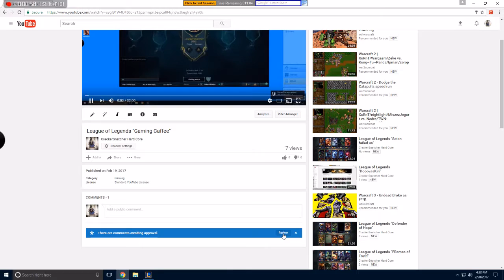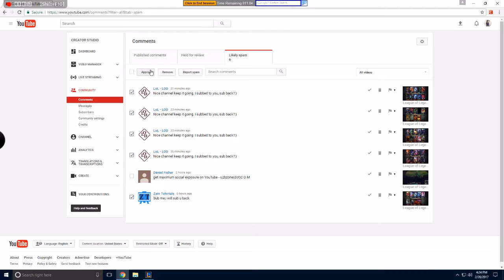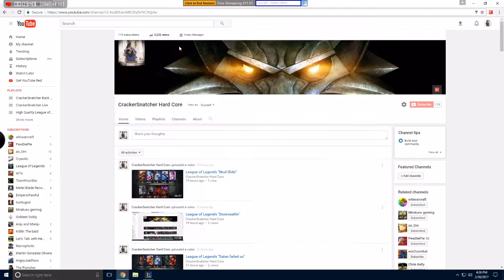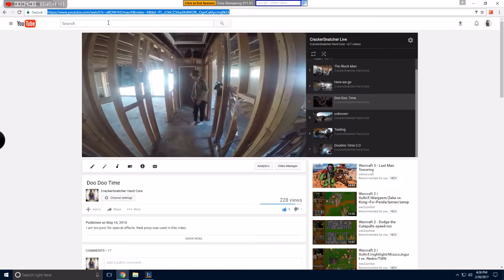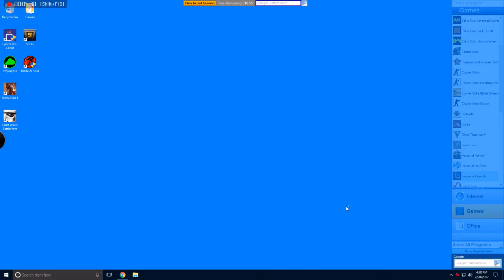League of Legends "A Enemy Rock"